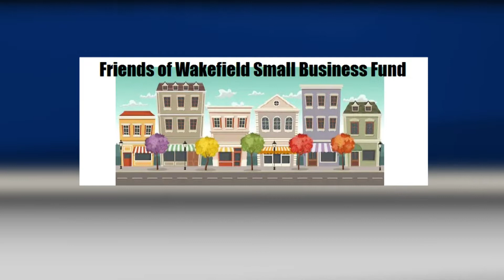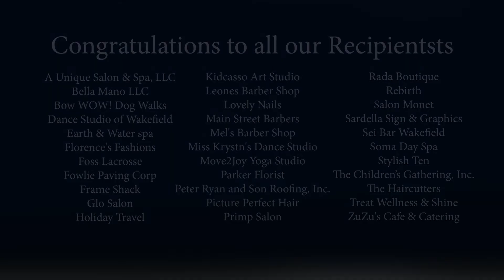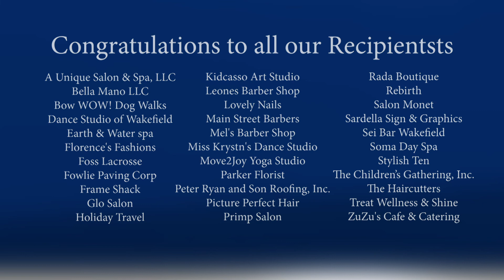Wakefield Small Business Relief Fund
Thanks to all of the supporters, The Friends of Wakefield Small Business Fund has far surpassed its intended goal of $25,000! In the last week alone we received confirmation of a matching gift/grant in the amount of $25000, a gift/grant of $15,000, and a $10,000 gift via online donation. During the month of May we were able to collect a little over $70,000 to help support qualifying businesses obtain a grant. This grant is to be used to offset their losses over the past 12 weeks. The unified groups of: The Rotary Club of Wakefield, Wakefield Main Streets, Wakefield Independence Day Committee, and the Event Planning Committee Inc. would graciously like to thank all of our donors who helped make this campaign a huge success. Over the course of our crowdfunding efforts 33 applicants filed for eligibility to receive a gift/grant from the fund.